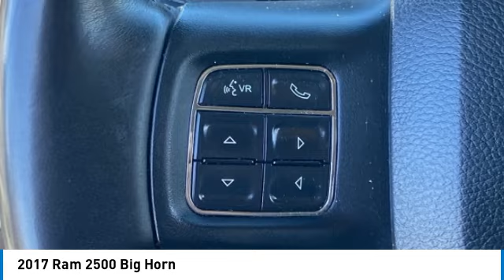2017 Ram 2500 PJ9027B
CLEAN ONE-OWNER CARFAX! 2017 Ram 2500 Big Horn 4WD! Here are some of the features: Cummins 6.7L I6 Turbodiesel 6-Speed Automatic 1 Year Trial (Registration Required), 115V Auxiliary Power Outlet, 40/20/40 Split Bench Seat, 5-Year SiriusXM Traffic Service, 5-Year SiriusXM Travel Link Service, 6 Speakers, 8.4 Touchscreen Display, 9 Alpine Speakers w/Subwoofer, ABS brakes, Air Conditioning, Air Conditioning ATC w/Dual Zone Control, AM/FM radio: SiriusXM, Anti-Spin Differential Rear Axle, Auto-Dimming Exterior Mirrors, Auto-Dimming Rear-View Mirror, Big Horn Badge, Big Horn Regional Package, Black Headlamp Bezels, Black Ram Head Tailgate Badge, Black Wheel Center Hub, Body Color Door Handles, Body Color Grille Surround w/Black Billet, Bright/Bright Billets Grille, Center Hub, Charge Only Remote USB Port, Dual front impact airbags, Dual front side impact airbags, Electroluminescent Instrument Cluster, Exterior Mirrors Courtesy Lamps, Exterior Mirrors w/Supplemental Signals, Flat Black 4x4 Badge, Flat Black Ram 2500 Badge, Fog Lamps, Folding Flat Load Floor Storage, For Details Visit DriveUconnect.com, Front Armrest w/Cupholders, Front Center Seat Cushion Storage, Glove Box Lamp, GPS Antenna Input, GPS Navigation, HD Radio, Heated Front Seats, Heated Seats & Wheel Group, Heated Steering Wheel, Integrated Voice Command w/Bluetooth, Leather Wrapped Steering Wheel, Locking Tailgate, Luxury Group, Media Hub (2 USB, AUX), Media Hub (USB, AUX), Occupant sensing airbag, Overhead Console w/Garage Door Opener, Painted Front Bumper, Painted Rear Bumper, ParkView Rear Back-Up Camera, Power 10-Way Driver Seat, Power Folding Mirrors, Power Lumbar Adjust, Power steering, Power windows, Premium Cloth 40/20/40 Bench Seat, Quick Order Package 2FZ Big Horn, Radio data system, Radio: Uconnect 3C Nav w/8.4 Display, Rear 60/40 Split Folding Seat, Rear Dome w/On/Off Switch Lamp, Remote Start System, SiriusXM Satellite Radio, SiriusXM Traffic, SiriusXM Travel Link, Speed control, Sport Appearance Group, Steering Wheel Mounted Audio Controls, Sun Visors w/Illuminated Vanity Mirrors, Uconnect Access, Underhood Lamp, Universal Garage Door Opener, Wheels: 18 x 8.0 Polished Aluminum, Wheels: 20 x 8.0 Black Painted Aluminum.At Tempe CJDR and Kia, we are committed to providing our customers with SAFE and RELIABLE vehicles at the RIGHT PRICE! All pre-owned vehicles are subject to an extensive 110 point inspection, and ALL reconditioning costs are already included in the price of the vehicle. *Tempe $1,000 Finance Bonus Cash discount only available for standard prime lender conventional financing arranged through Tempe Dodge OAC. We reserve the right to determine customer eligibility for the $1,000 Tempe Finance Bonus Cash discount.